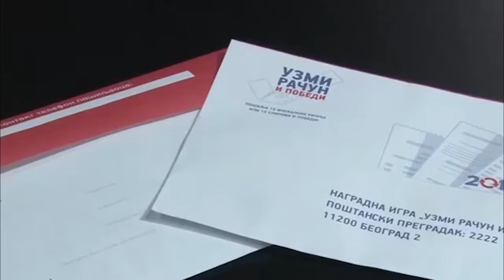Prvo izvlačenje drugog kruga nagradne igre Uzmi račun i pobedi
Vlada Republike Srbije saoštila je da će prvo izvlačenje drugog kruga nagradne igre "Uzmi račun i pobedi" biti održano sutra. Biće dodeljeno pet automobila marke "Fiat 500 L" i jedan stan u Beogradu, u naselju Zemunske kapije.